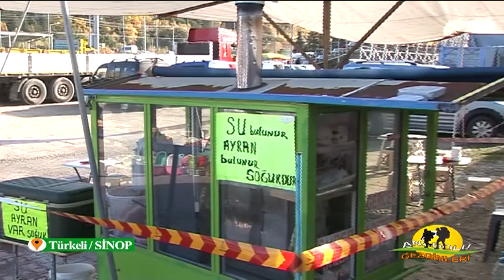TÜRKELİ 1.BÖLÜM TEK PARÇA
ANADOLU GEZGİNLERİ